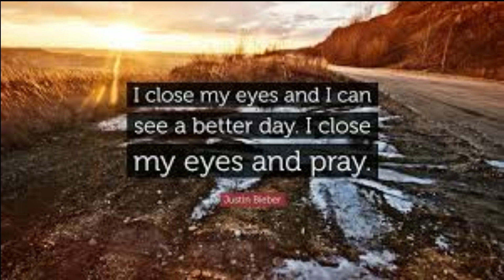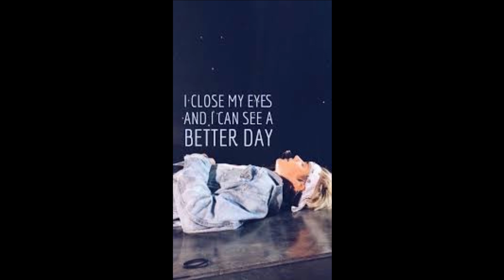Pray by Chris Pounds originally by Justin Bieber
Special Thanks to God for letting me do this!!!  God bless and hope you enjoy!!!